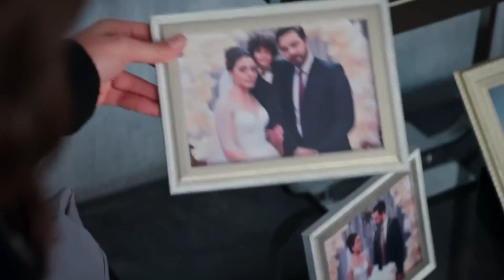سحر نتوانست به یامان حقیقت را اعتراف کند! | سریال امانت قسمت 208